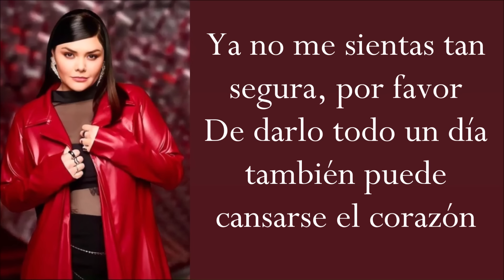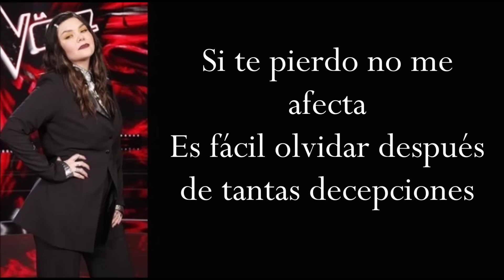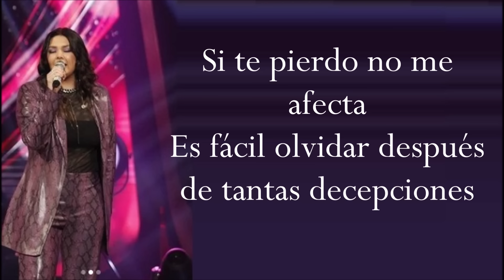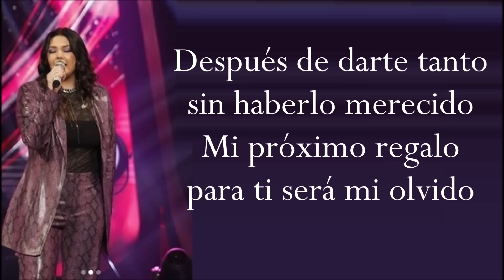EMPIEZA A PREOCUPARTE (Letra) YURIDIA